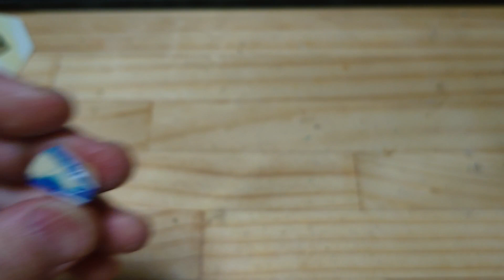YF-19 1/100 エクスカリバー #2 バンダイ製 改修及び3Dプリンターパーツでディテールアップ/Detail Up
MACROSS PLUSに出てくる、YF-19です。

バンダイから2023年1月末に新設計発売されました。

パーツの差し替えで変形できます。

ところどころ、ディテールがしょぼいので3Dプリンターでカッコ良くしま
した。

3:01 コックピットアップ
4:14 改修
12:24 塗装
16:11 墨入れ
17:39 デカール
20:21 組み立て
21:41 UVレジンを使った透明部分の再現方法(例：ガンポット)
22:58 360°VIEW

《《Amazonのアソシエイトとして、BOXWORKSは適格販売により収入を得ています》》
【使用3Dプリンター】

【使用部材】
ハセガワ  ホログラムフィニッシュ (TF14)

ハセガワ  ミラーフィニッシュ(翼端灯など)

3Dプリンター 用樹脂

ホビー用超音波小型カッター

正直、ファイター形状は前のほうはいいですが、エアインテイク、メインスラスター部分がかっこ悪いので技術のある人はハセガワのほうをお勧めします。
ディテールも細かいですしね、難しいですが